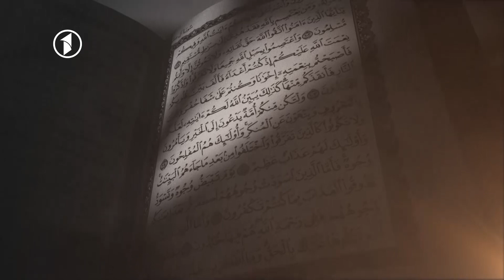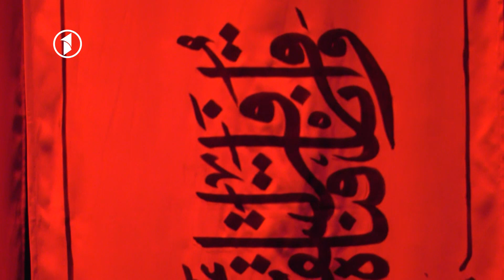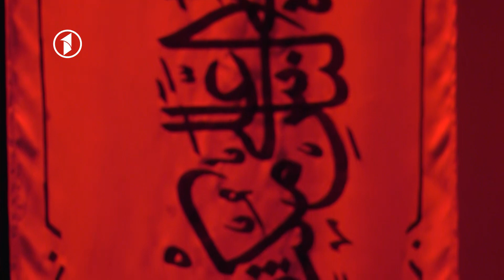Husne Qera'at Season 01 - Ep.22 / حسن قرائت - سید عنایت الله سهرابی، قاری محب الله مصور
حسن قرائت - سید عنایت الله سهرابی، قاری محب الله مصور
فصل اول - قسمت بیست و دوم - دوشنبه، بیست و دوم رمضان ۱۳۹۸